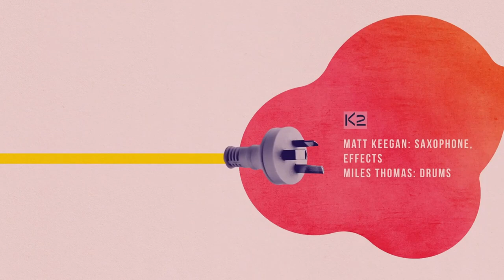Matt Keegan & Miles Thomas (K2) - The New Normal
Dive into the groove as Matt Keegan and Miles Thomas form the impeccable duo 'K2' and perform Keegan's composition 'The New Normal'.

An obviously appropriate name for the tune in 2021. Matt Keegan is using an octatrack to manipulate the sound of this tenor, while also laying down dark warping synths for Miles Thomas to lock in with on the kit. We love this sound. It's so fresh and innovative.

You can check out the full performance in our Jazz:NOW Wired series off our website. One episode is $10 or a season pass (6 Episodes) is $60. There is a pay what you can option too, as we know everyone is doing it tough. 100% of proceeds go to the musicians - Please support AustralianJazz.